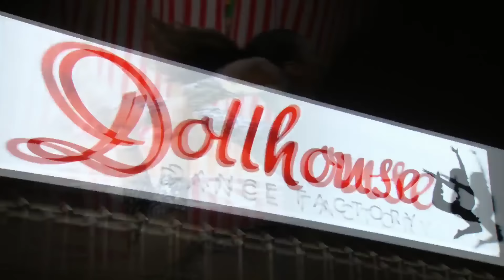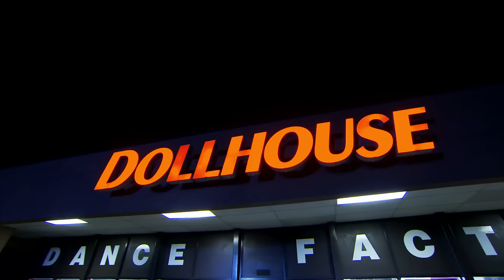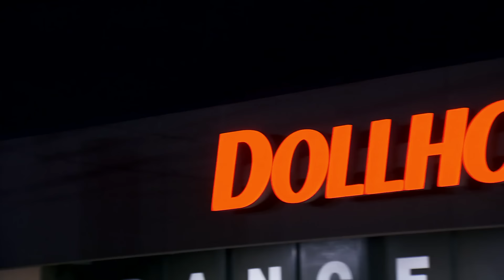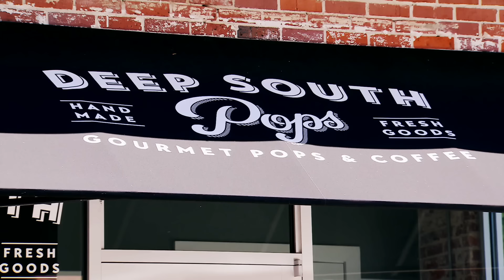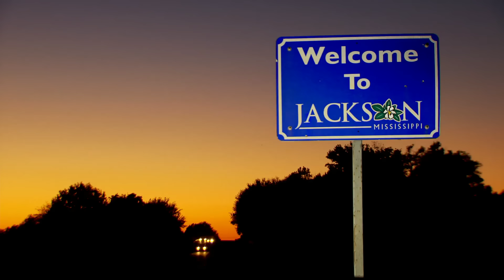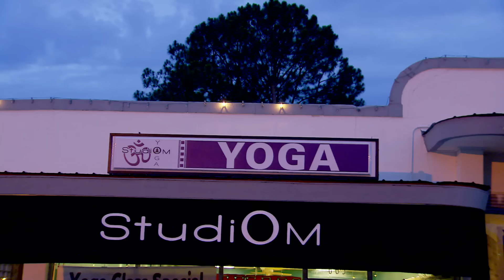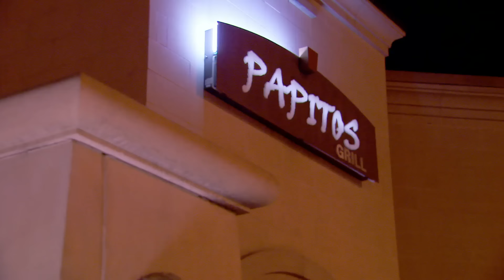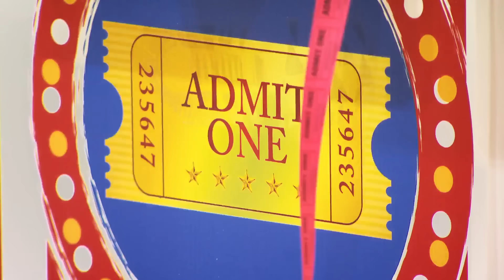Bring It!: Secrets, Lies and Slumber Parties (S4, E21) | Full Episode | Lifetime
Love Bring It? Stay up to date on all of your favorite Lifetime shows

Dianna announces that she will be taking only 5 Dolls to a National Competition. Rittany plans a slumber party that seconds as a dancing workshop but not everyone is on the invite list in Season 4, Episode 21, "Secrets, Lies, And Slumber Parties".